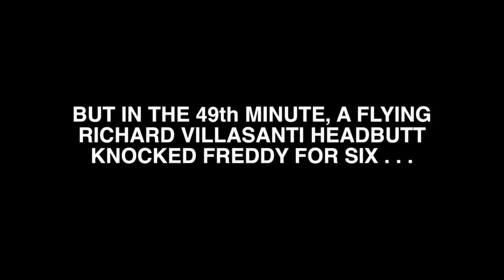Rugby League Live 3: BE A PRO NRL 2018 (Round 24) Roosters!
2018 Season Underway! and Welcome back!

Like the idea on this series?

Otherwise, Enjoy! :)